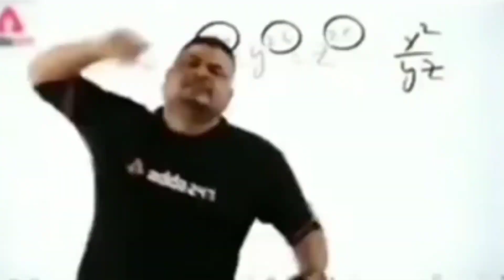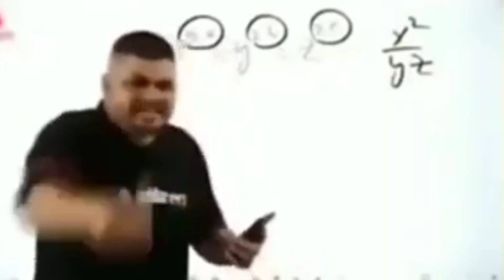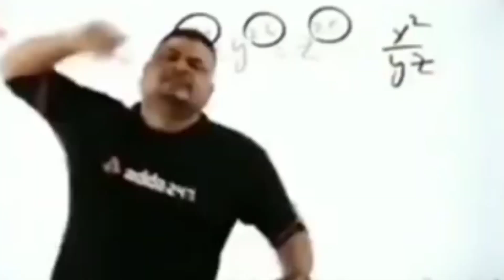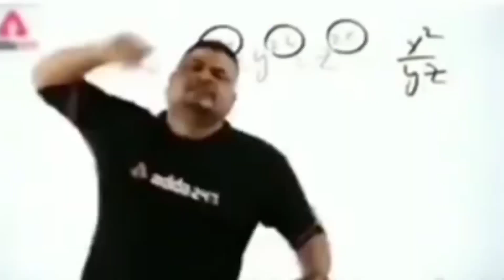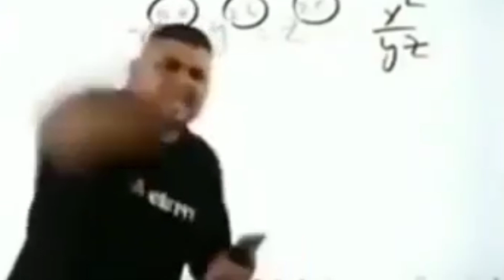दबा के शेयर करो 🤣 Daba ke subscribe kare 🤣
Hello friends agar aapko hamari video pasad
Aata hai to ♥️♥️ apne dosto ke shath jaroor share kar 🙏🙏🙏

Hello agar hamara video aap log ko achha laga raha hai toa hamare channel ko support kare

social media par bhi follow kar sakate hai

Josh_rockyvlog

Video is for entertainment purposes only. copyright disclaimer under section 107 of the copyright act 1976, Allowence is made for "fair use" for purposes such as cristicism,news reporting, comments, teaching, scholarship, and reasearch, fair use is permitted by copyright statute that might otherwise be infringing.Non-profit , educational ,personal use tips the in favourite of fair use.